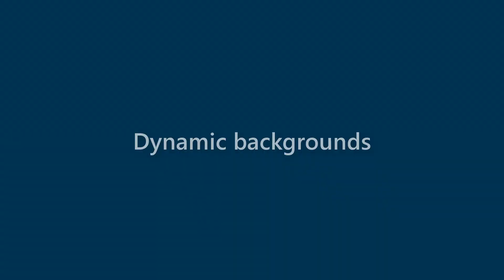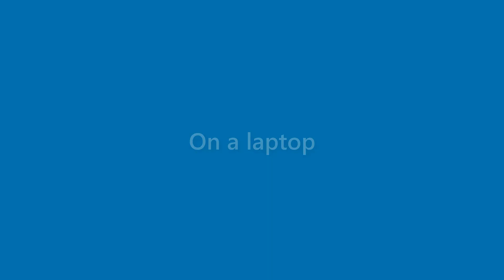Clifton Figueroa - appearance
Name Look - Clifton Figueroa - appearance. In this video we present "Clifton Figueroa" name look and feel in various scenarios.
This video will cover:
How does "Clifton Figueroa" look as a personal letterhead?
How does "Clifton Figueroa" look on a business card?
How does "Clifton Figueroa" look on a computer/laptop screen?
How does "Clifton Figueroa" look with different background colors?
How does "Clifton Figueroa" look with various fonts?